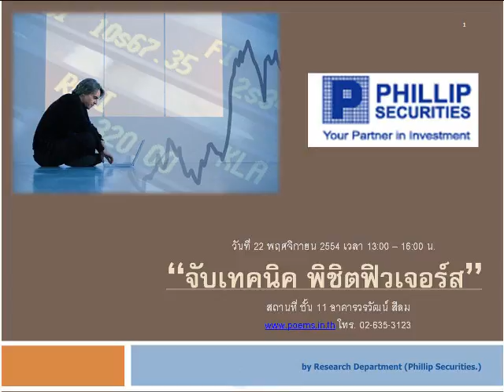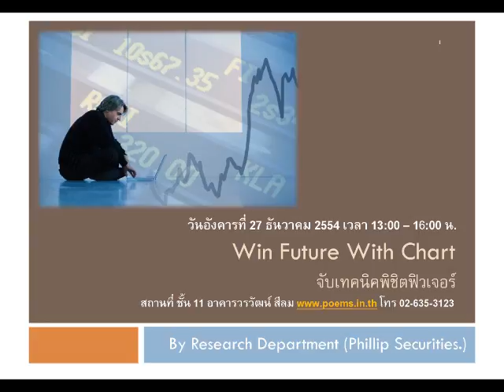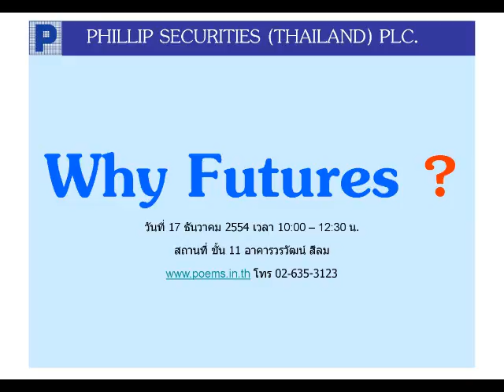กลยุทธ์ตลาดอนุพันธ์ บล.ฟิลลิป (30 ธ.ค. 54)